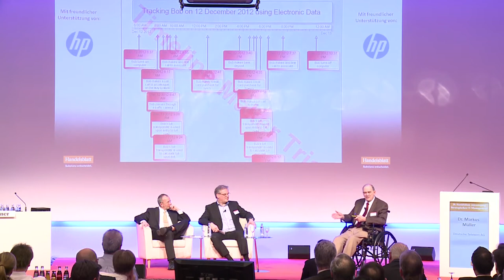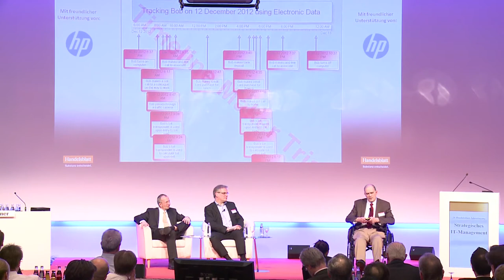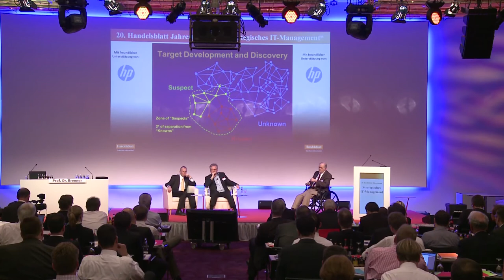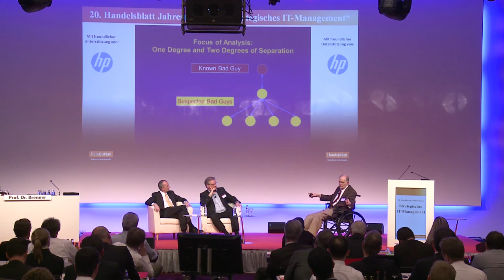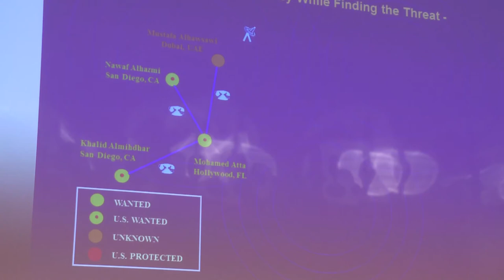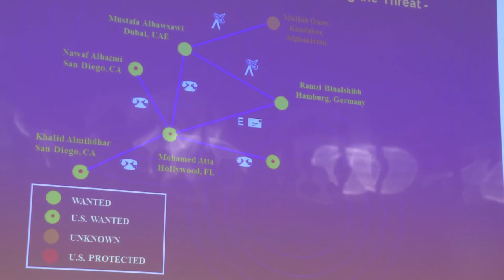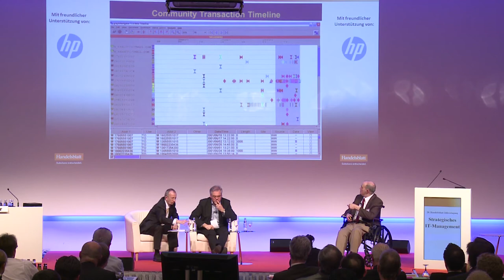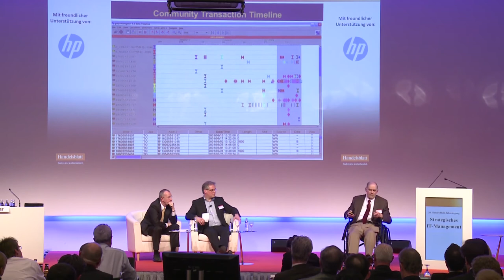Special Keynote William Binney 2014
"We are in jeopardy of losing our democracies - all of us!"

William Edward Binney is a former highly placed intelligence official with the United States National Security Agency (NSA) turned whistleblower who resigned on October 31, 2001, after more than 30 years with the agency. He was a high-profile critic of his former employers during the George W. Bush administration, and was the subject of FBI investigations, including a raid on his home in 2007.

Binney continues to speak out during Barack Obama's presidency about the NSA's data collection policies, and continues interviews in the media regarding his experiences and his views on communication intercepts by governmental agencies of American citizens. In a legal case, Binney has testified in a affidavit that the NSA is in deliberate violation of the U.S. Constitution.

This is a special keynote Bill Binney gave in Munich, Germany in January 2014 during the Handelsblatt-Tagung "Strategisches IT-Management".